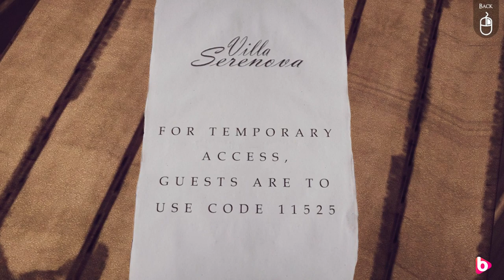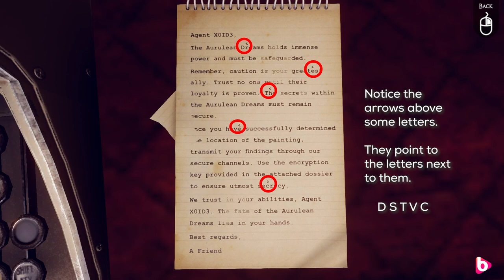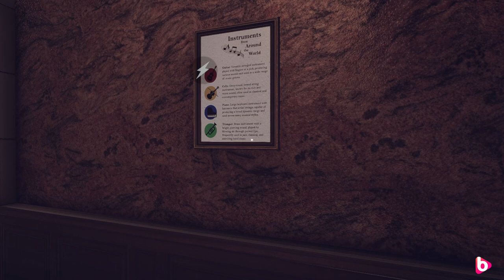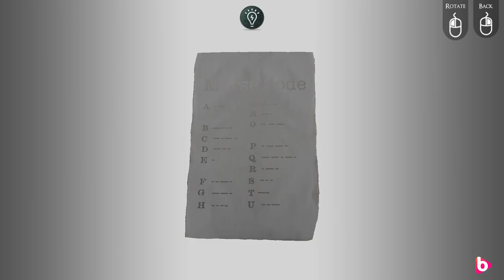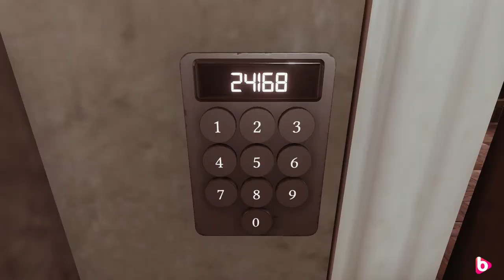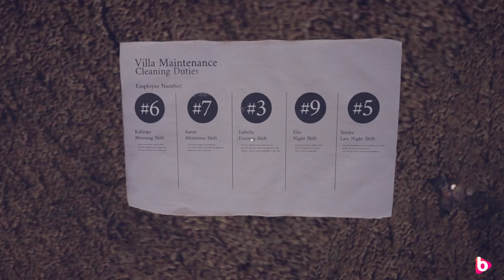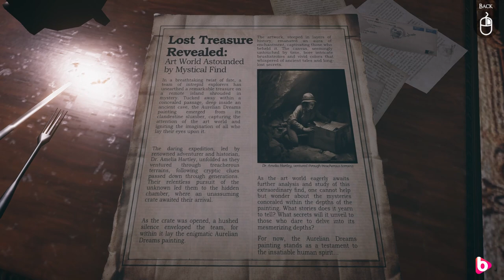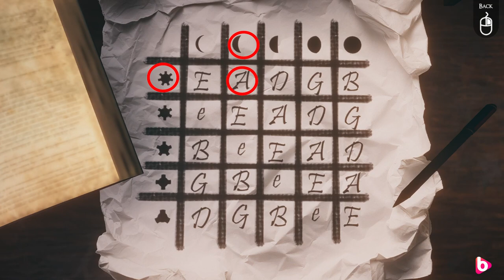ART HEIST escape room adventure | Full Walkthrough | Let's find this painting!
ART HEIST is a new escape room adventure from M9 Games. During a stormy night, in a secluded villa, a valuable painting goes missing. Can you track down the thief? It's nice to see each game getting better than the previous one. For a game developed by a solo developer, this game has nice art and sound and a whole bunch of puzzles... some are easy, some are tricky...but not too frustrating. Enjoy!

Thanks M9Games for giving me a key to test out the game!